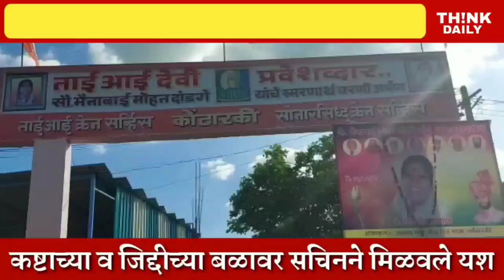मोलमजुरी करून तो झाला SRPFमध्ये भरती कष्ट व जिद्दीच्या बळावर यश मिळवणाऱ्या सचिनचा प्रेरणादायी प्रवास